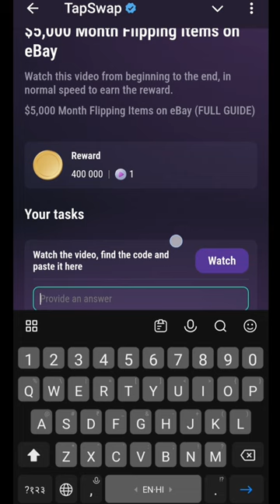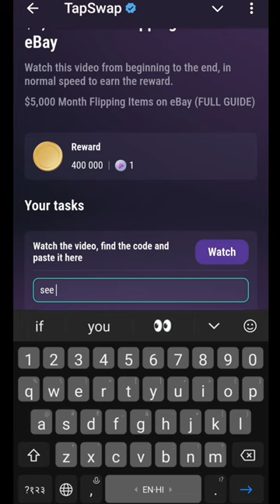$ 5,000 Month Flipping items On eBay | $ 5,000 Month Flipping items On eBay tapswap code